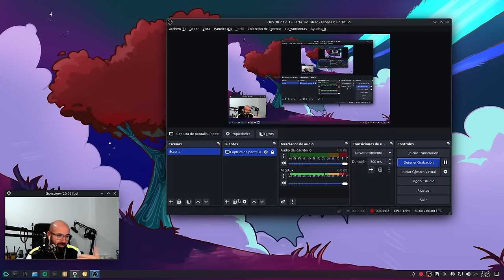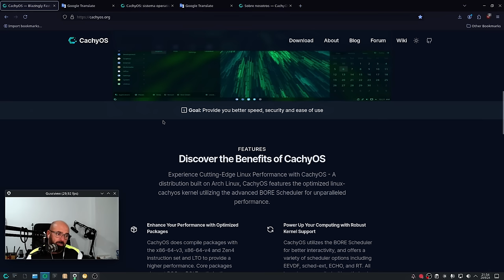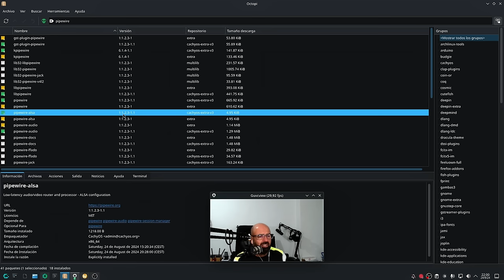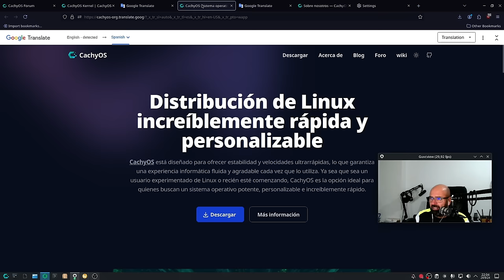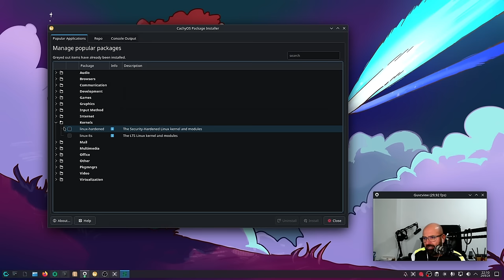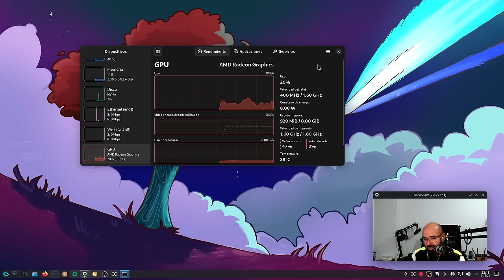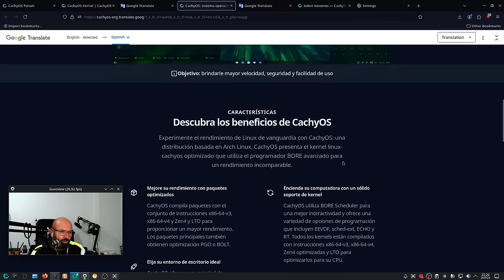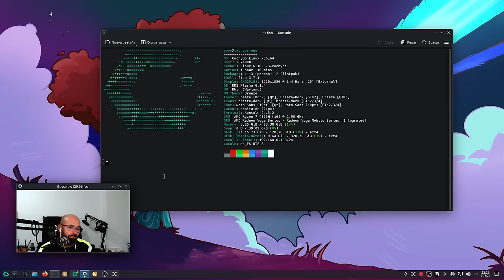Pruebo CachyOS y te lo cuento, una Arch Linux Super Saiyan 3 | Review opinión y recomendaciones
Tras la insistencia de muchos suscriptores al final he probado CachyOS, una basada en Arch Linux preparada para el combate de altas esferas.

He probado la versión con KDE Plasma pero tienes disponible prácticamente todos los escritorios desde el instalador.